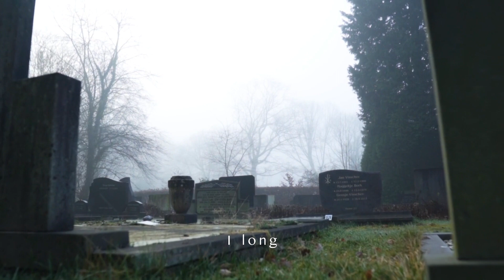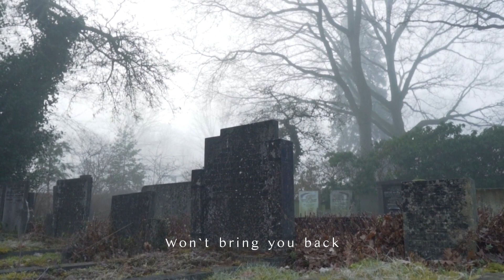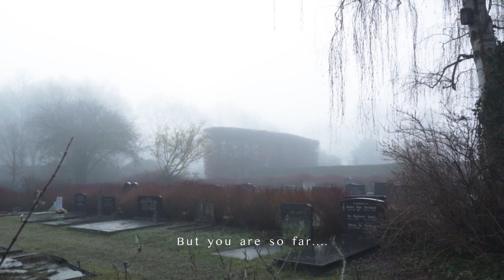LAMENT CHRIST - SO FAR FROM PARADISE (VIDEO LYRIC)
Realizado por: Juan Carlos Sotelo - Lament Christ
Año: 2023
Derechos musicales: Lament Christ & Thrashirts
Tomado del álbum "The Agonic Fall of Mourners"